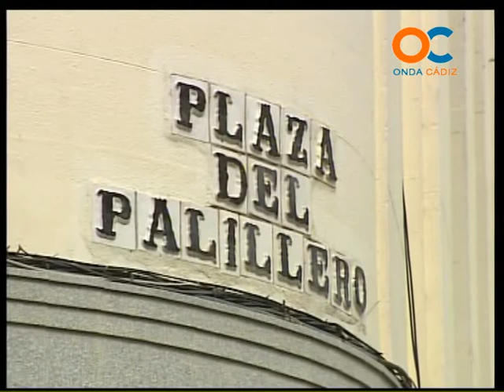Gente de Cádiz 11 09 12 Tercera Parte